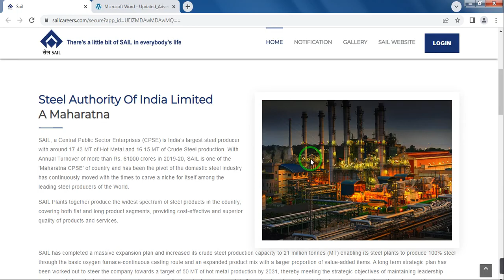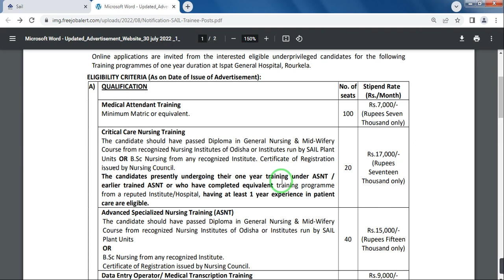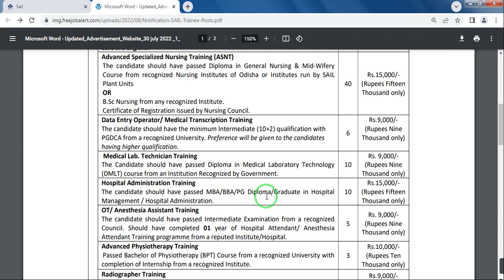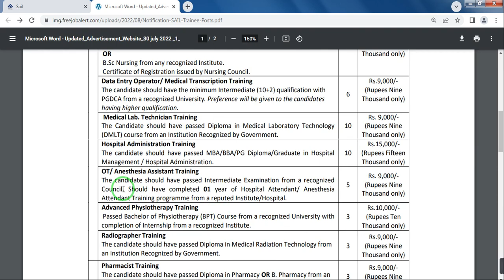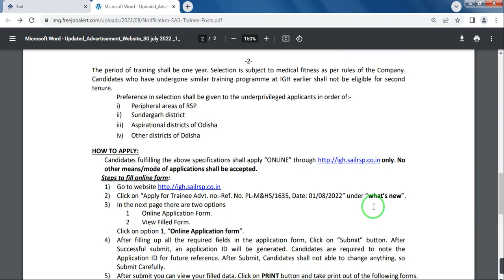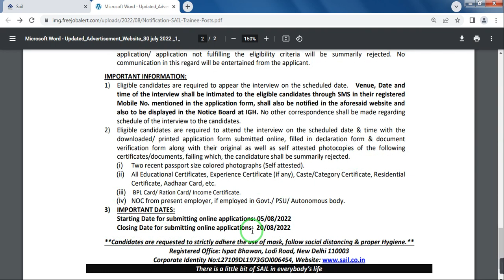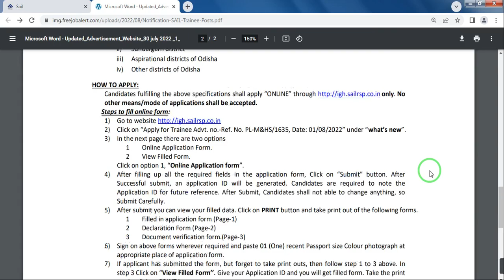sail recruitment 2022, sail recruitment 2022 apply online, sail recruitment of trainee post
Steel Authority of India Limited (SAIL) has published notification for the recruitment of Trainee post.Those Candidates who are Interested and fulfill all Eligibility Criteria given in the notification may apply online.

Topic  covered:
sail recruitment notification
sail trainee post

Tag for Reference:
sail recruitment 2022, sail recruitment 2022 apply online, sail recruitment of trainee post,  sail recruitment 2022 for diploma, sail recruitment 2022 rourkela, sail recruitment 2022 how to apply, sail recruitment 2022 online apply kaise kare,  odisha job info, odisha job alert, odisha job update 2022, odisha job recruitment 2022, odisha job vacancy,  odisha ssc, iicb recruitment,  steadily learn, wbpsc clerkship, wbpsc lab assistant, wb audit and accounts service, wbcs exam answer key, wbpsc  icds interview,  wb health recruitment 2022,